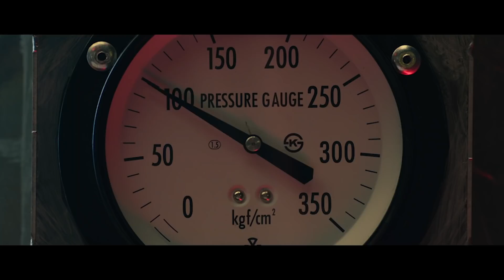경찰도 잡을 수 없는 No.1 범죄자를 잡으려 하는데 신입이..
구불의 예고편 만들기 경관의 피 1월 5일 대개봉!